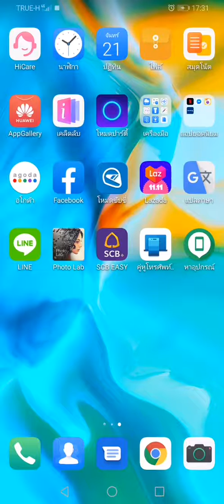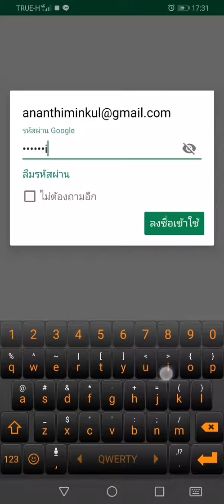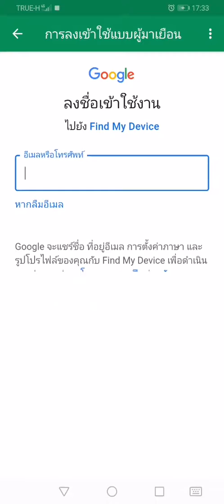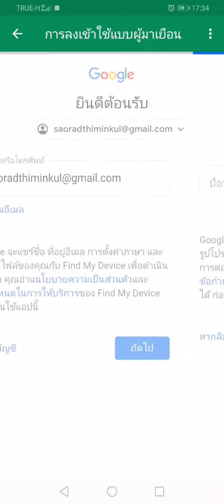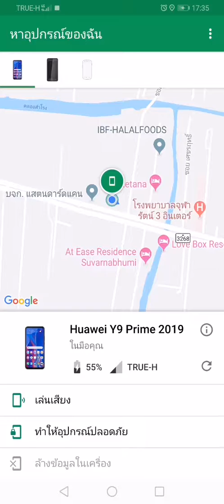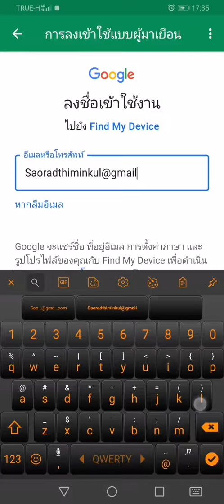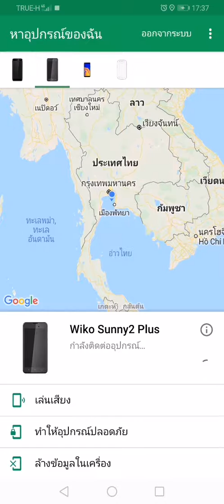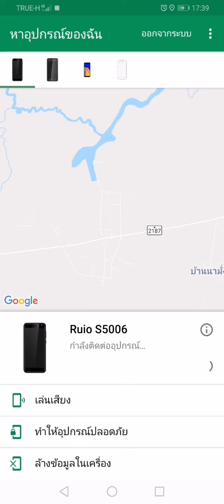อุปกรณ์ของฉัน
ใช้มันติดตามคนที่คุณรัก​  ลูกหลาน, สามี, ภรรยาได้แบบไร้ขอบเขตครับ